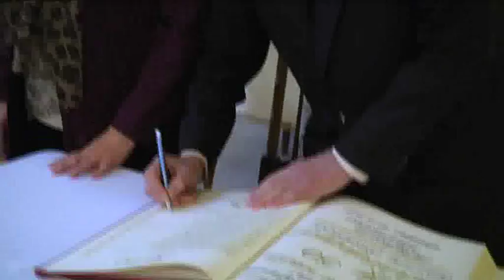Privítali jubilujúce manželské páry